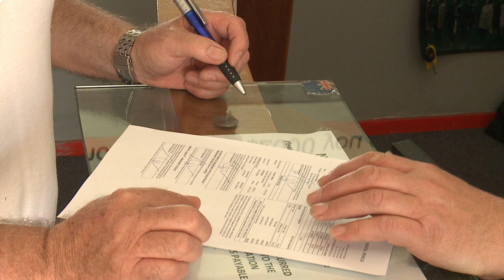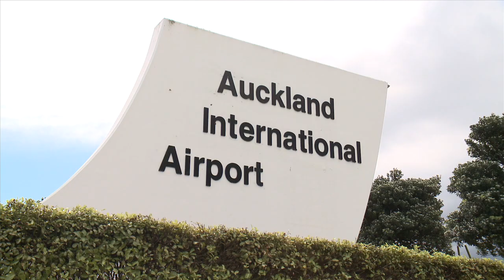Summer Car Rentals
Summer Car Rentals has been formed by the directors of one of the most successful rental companies in Auckland to provide a new type of company in the car rental market, one that is Internet based and will allow the company to offer significant savings to people looking for a rental car by having a virtual office where almost everything can be done from the initial booking through to the completed contract.

By using our agents Air NZ Parking at the Auckland airport we can have you met at either the international or domestic terminals by a company that is open from 4am to 2am 365 days of the year so no  matter when you need too collect your rental car or when you want too drop it off we will have a representative waiting to assist you.

Of course we also offer that personalised service and can have the car dropped to your hotel or motel and day of the week during normal business hours 8am to 5pm.